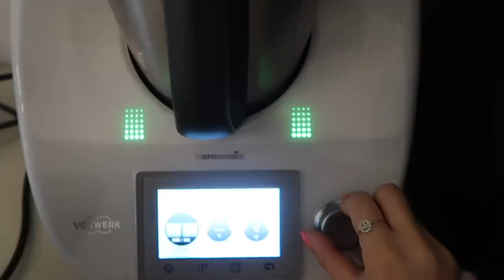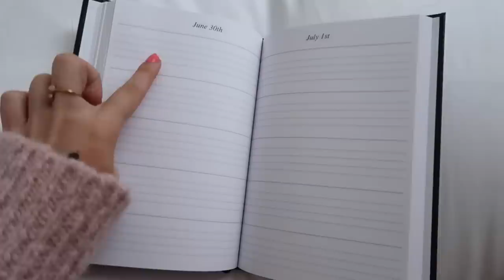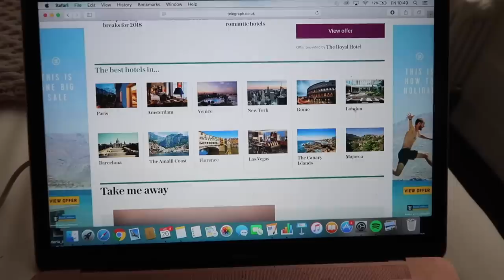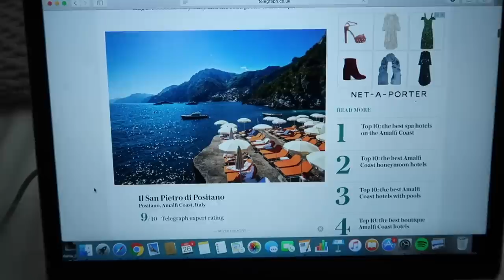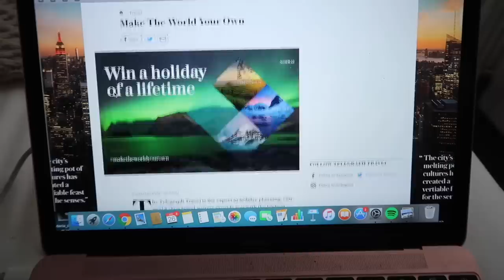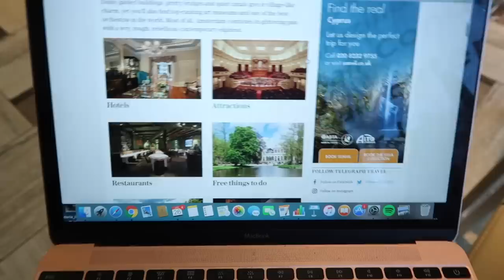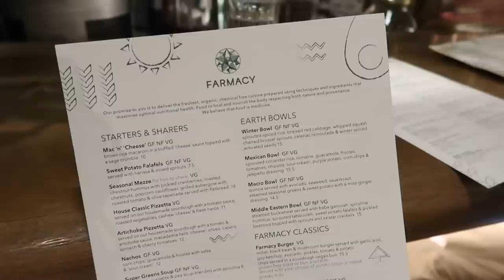Planning My Year & Organising My Flat! | Amelia Liana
Planning my year, organising my flat, changing my hair and a chatty makeup look for Phillipa’s birthday!

Enter The Telegraph - Travel competition to win a dream holiday for four!

T&C’s are on The Telegraph - Travel page.

You can find her at Michael John in Knightsbridge.

INGREDIENTS FOR BANANA PANCAKES:

2 ripe bananas
2 eggs
1 tbsp almond butter
some maple sirup
(gluten-free) flour

HOW TO MAKE THEM:

Mash the bananas and mix them in with the eggs, the almond butter. and the flour. Fry the mixture on oil or butter on both sides and serve with some maple sirup (plus fruit). So easy!

I’m so happy with it!

INSTAGRAM (featuring lots of Instagram lives!)